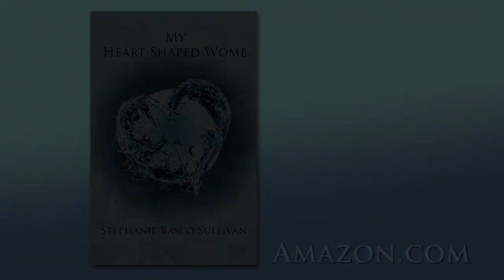My Heart Shaped Womb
My Heart Shaped Womb, by Stephanie Basco Sullivan.  She shares her heart-breaking experience of the loss of her only child, her daughter, Makaylee, and how she has learned to live.  Hear her encouraging words for those who are "mothers of angels."